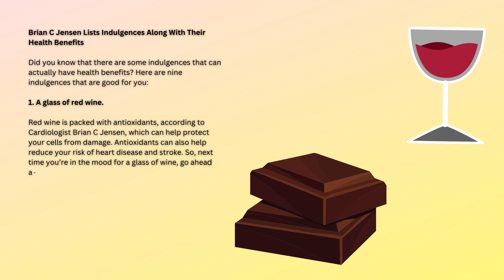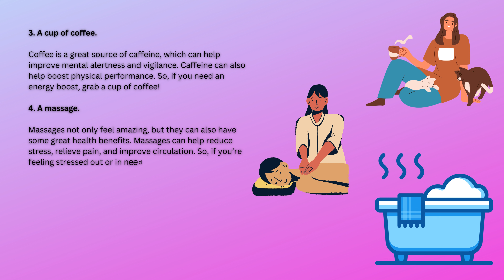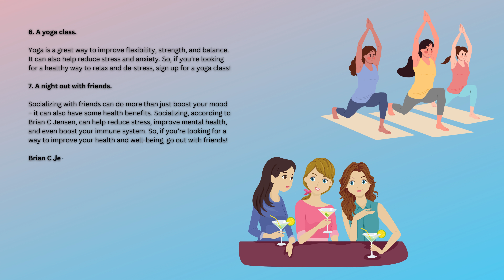Brian C Jensen - Indulgences And Their Health Benefits.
Brian C Jensen Talks About Indulgences And Their Health Benefits.

We all know that indulging in your favorite foods every once in a while is good for the soul, but what about the body? Contrary to popular belief, there are some indulgences that actually offer some health benefits. So go ahead and enjoy that piece of chocolate cake guilt-free! Here are just a few indulgences along with the health benefits they offer.